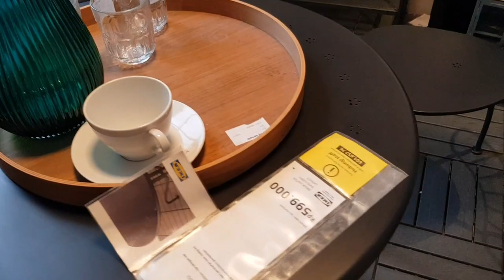FURNITURE IKEA DI SENTUL CITY KEREN2 , BANYAK PILIHANNYA BIKIN GEMES